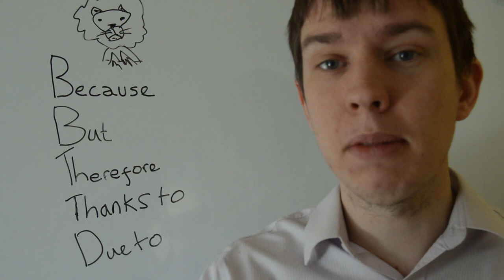English connectors/ English conjunctions: because, but, therefore, thanks to, due to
Italki is the best way to find teachers of English. Here's $5 to help kickstart your journey. English conjunctions and English connectors learn how to use them. Learn how to use: because but, therefore, thanks to, due to